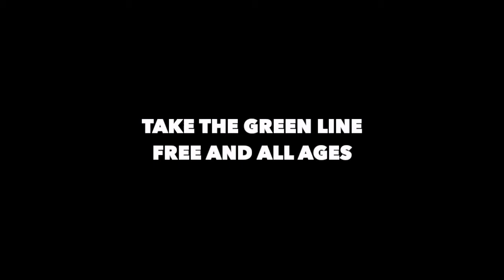Strange Fruit 2019 - High School for Recording Arts & Experience Jazz Promo Video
Billie Holiday 'Strange Fruit' re-imagined by High School for Recording Arts and Experience Jazz students. A new hip-hop banger that continues the call to action that young people of color lives do matter.

Download or stream worldwide on all digital platforms 6/19/2019 on the HSRA student record label Another Level Records.

See Pablo Manu, Jerome Treadwell, and Marcus Gleason debut their version of Strange Fruit live at Twin Cities Jazz Festival 6/22/19 3:00 PM Union Depot Stage Lowertown Saint Paul, MN. The show is free and all ages!

Billie Holiday 'Strange Fruit' under license by TuneCore.